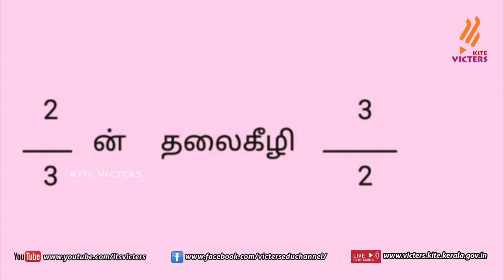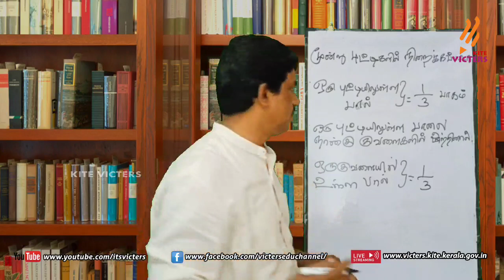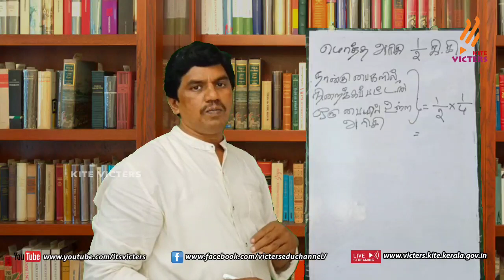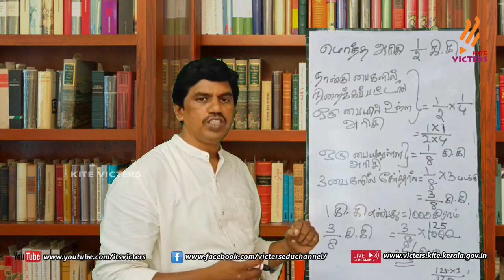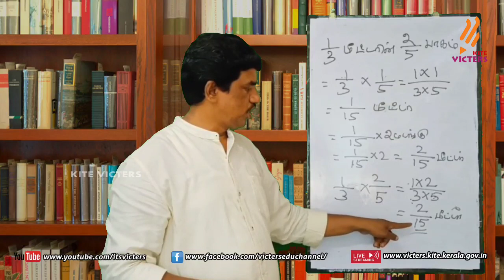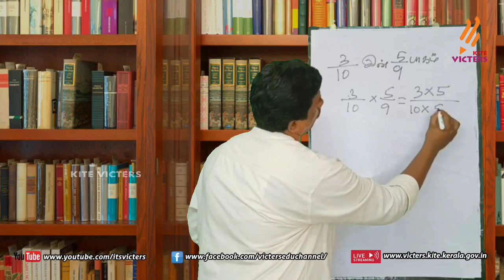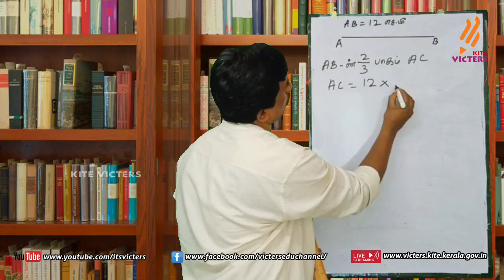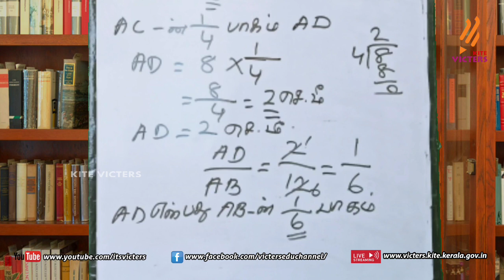KITE Palakkad STD 6 Mathematics Episode 14 (First bell Tamil medium - பஸ்ட் பெல்)